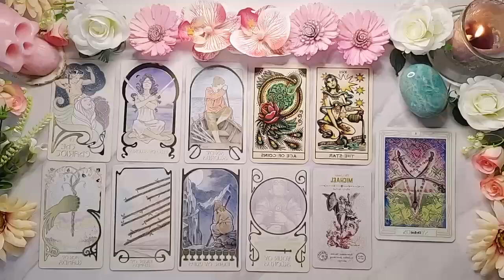LEO DEATH IS IN YOUR HOUSE!!️⚰️ SOMETHING VERY STRONG WILL HAPPEN🔮 LEO 2024 TAROT READING